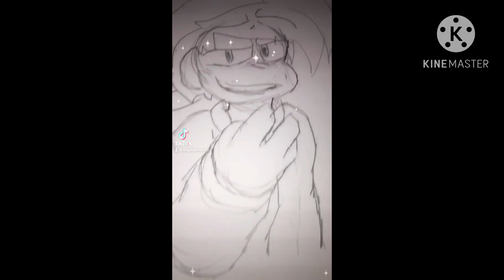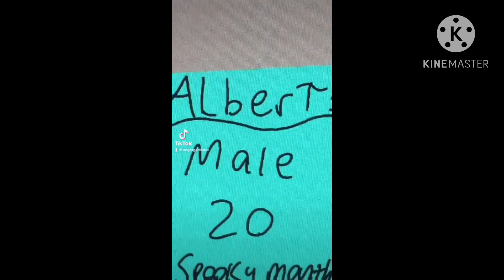My last videos of 2022 :))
2022 went by so fast but I improved so much and my drawings! Hope you like this little video :)